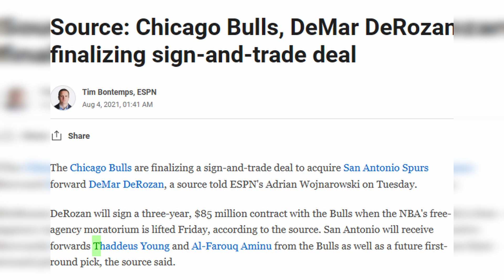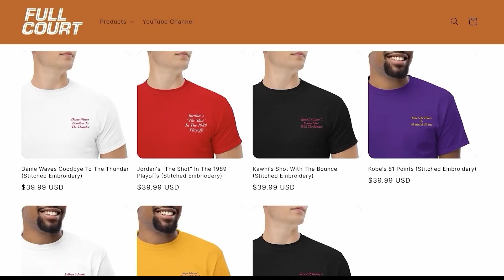Demar DeRozan's Heartbreaking NBA Career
Demar DeRozan Is The Unluckiest Player In The NBA!

Toronto grabs this young, fiery talent, DeRozan, and the whole city's buzzing. They're thinking, "This is our guy, the dude who's gonna take us all the way to the top!" And let me tell you, DeRozan was all in. He was the Raptors' main man for nine solid seasons, pouring his heart and soul onto the court.

Now, DeRozan's time in Toronto wasn't just good; it was legendary. We're talking five playoff runs that had fans on the edge of their seats. Every season, DeRozan stepped up, showing off those slick moves and killer shots. He had this way of playing that was just electric, the kind of stuff that gets you jumping out of your seat.

But here's where it gets really juicy. Three times in those playoff battles, the Raptors came face-to-face with none other than LeBron James. The Toronto Raptors lost to the Cleveland Cavaliers in three straight postseasons between the 2015-16 and 2017-18 seasons. The first of those three losses came in the Eastern Conference Finals, the only time DeMar DeRozan and Kyle Lowry took the team that deep in the postseason.